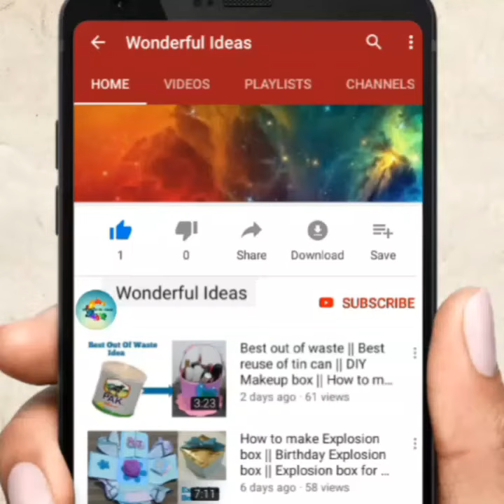Babies photography ideas with teddy bear||photography ideas for newborn babies||Wonderful ideas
(Wonderful Ideas)
It is channel about art and craft ideas

Videos link =

I hope u would like it

Wonderful ideas